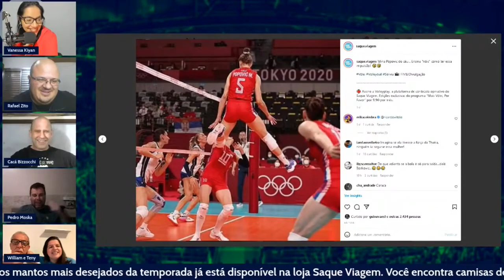Retrospectiva 2021: MELHOR OPOSTA do ano no vôlei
Quem foi a melhor oposta brasileira de 2021: Tandara, Rosamaria ou Bruna Honório? E a melhor oposta gringa: Boskovic, Egonu ou Haak?

Saque Viagem convidou o técnico Pedro Moska e os comentaristas William Carvalho e Teny Carvalho, da NSports, para avaliarem juntamente com o nosso comentarista Cacá Bizzocchi os grandes nomes do vôlei feminino para o "Prêmio Saque Viagem - Melhores do Ano". A escolha das finalistas foi feita pelos goldensetters por meio de voto popular.

E você, o que achou das vencedoras do "Prêmio Saque Viagem - Melhores do Ano"? Conta pra gente nos comentários.